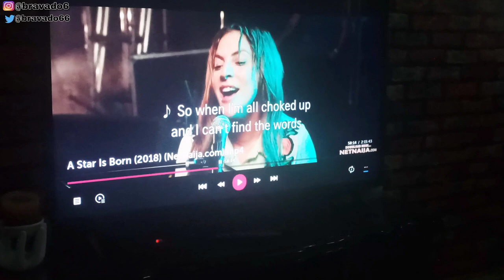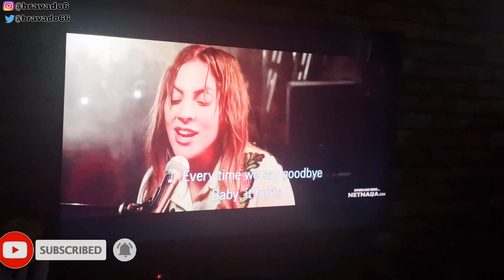A LAZY DAY IN THE LIFE OF A NIGERIAN 🇳🇬 HOUSE WIFE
Hey darlings, in this vlog, i took you through a lazy day in the  life of a Nigerian house wife . Relax and enjoy

It means the world to me 🙏Thanks in advance .